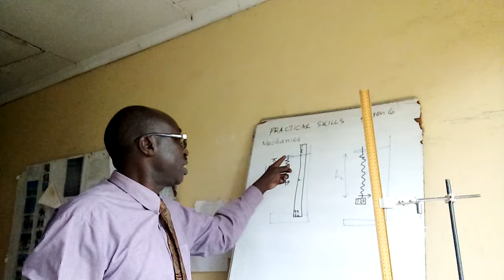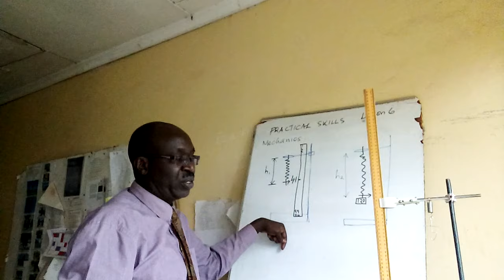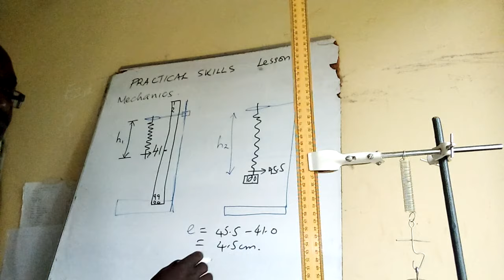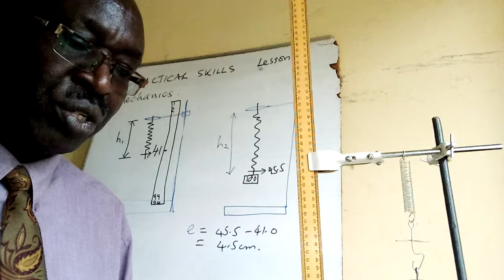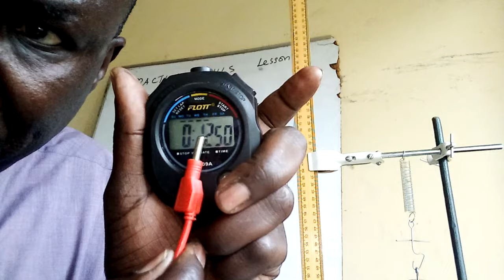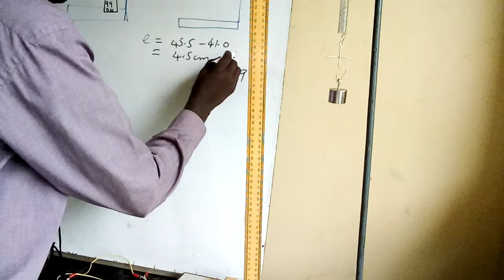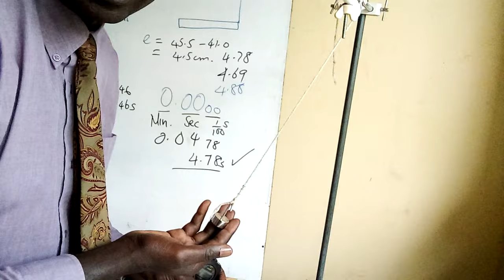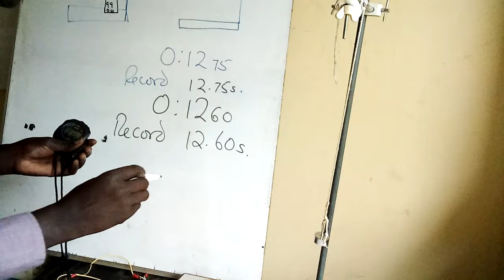PRACTICAL SKILLS LESSON 6 mechanics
Hooke's law and simple pendulum